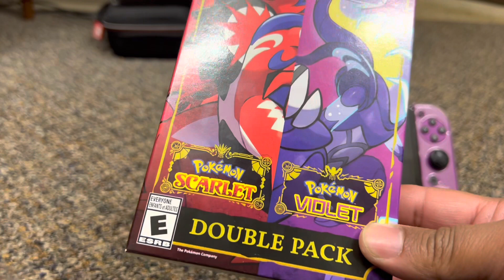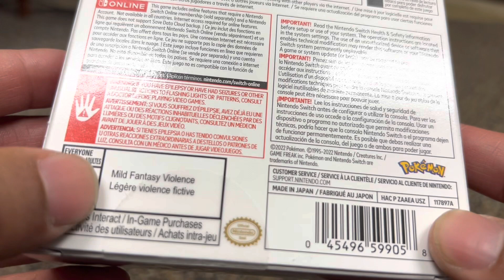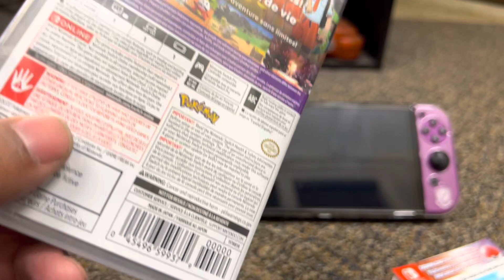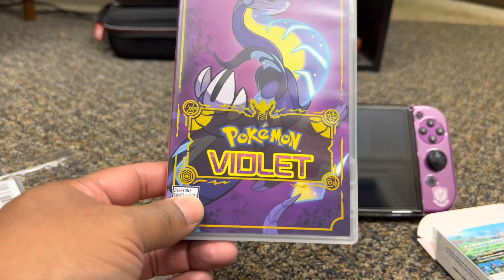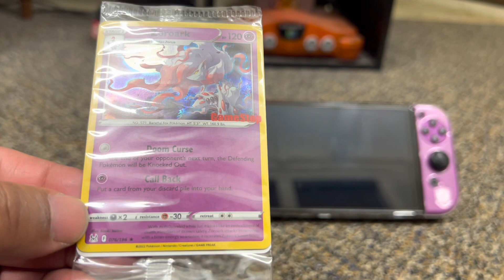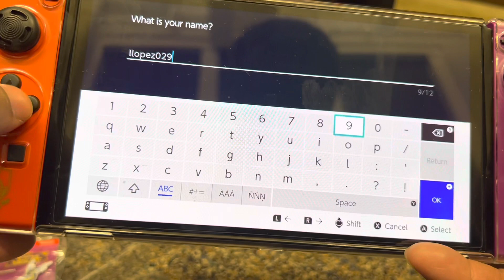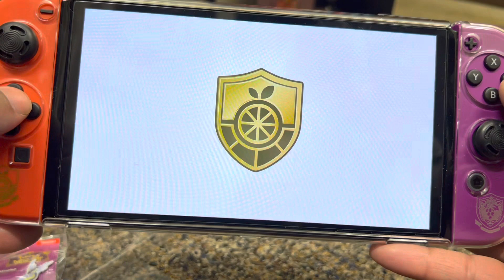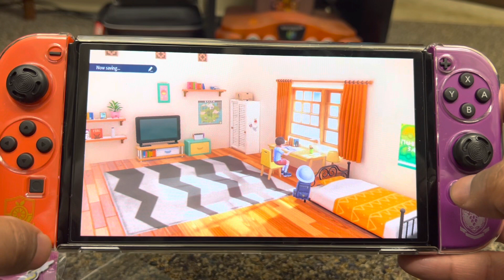Special Unboxing of Pokémon Scarlet and Violet Double Pack and more!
Hey everyone. This is llopez029. In this video I do a unboxing of the Scarlet and Violet games for the Nintendo Switch.

These games released on November 18th, 2022 worldwide for the Switch console.

They are priced $59.99 each at retail stores.

The Scarlet and Violet Double Pack can also be bought at $119.99 plus tax and includes both games.

I’m really excited to experience these games on the Nintendo Switch console and hope for more videos like this in the future!